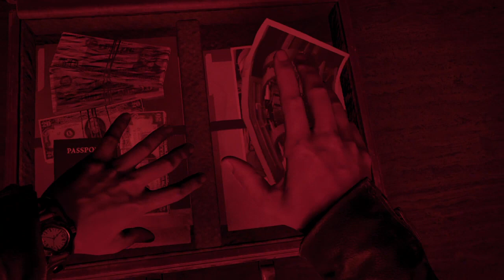CALL OF DUTY BLACK OPS COLD WAR Gameplay Walkthrough Campaign BRICK IN THE WALL - Part 3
COD  Black Ops Cold War   Campaign   BRICK IN THE WALL  no commentary

The following are not allowed:

- Self-Promotion
- Bullying/Racism/Threats
- Swearing

CPU : AMD RYZEN 9 3900X
GPU : NVIDIA GeForce RTX 2060 6GB
MONITOR :  MSI 24" OPTIX G24C4 144HZ CURVED GAMING MONITOR x 3
MOTHERBOARD : ASUS ROG STRIX X570-E GAMING WIFI - Motherboard
RAM : CORSAIR VENGEANCE PRO RGB 32GB [ 16 x 2 ]
HEADSET : ASUS TUF GAMING H3 GAMING HEADSET
MOUSE & KB : PREADATOR
SSD : 512 GB
HDD : 4TB
Internet Provider / Package  : SLT Fiber / WEB PRO

If you need this content to be changed in any format, including corrections for the description, game play, artists, song or to remove this from the channel [ If you are the copyright holder], please contact us via the channel messaging feature in about section. We'll get back to you or one of our page admin or page manager or moderator will be asap to make sure everything is resolved. Thank You!